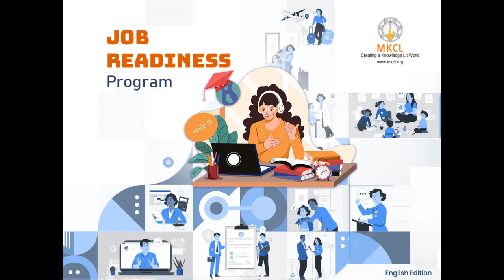#08 Art Life Soft Skills MKCL's Job Readiness Program